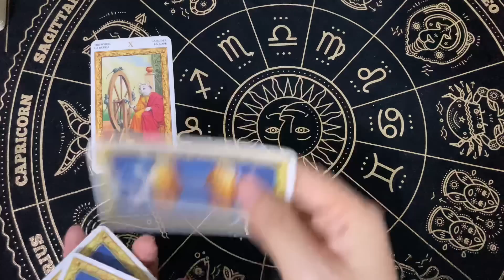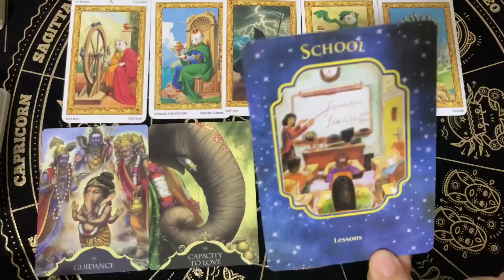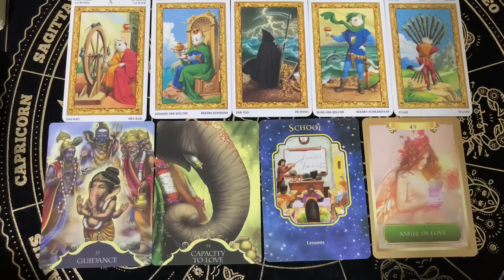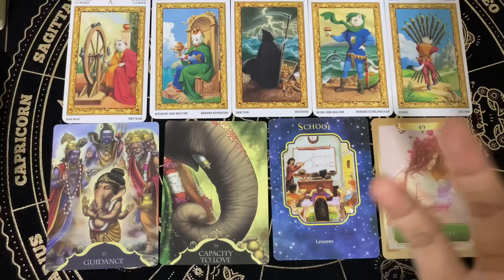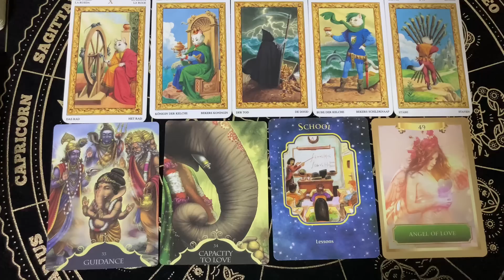Random | (Timeless) เซอร์ไพรส์ใดที่จะเกิดขึ้นกับคุณเร็วๆนี้